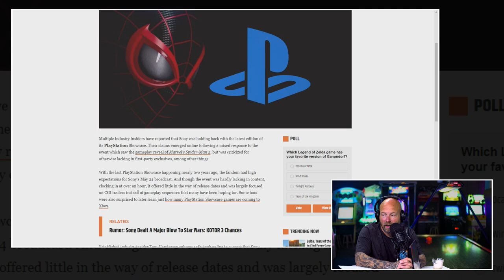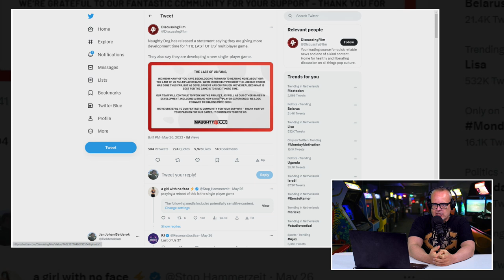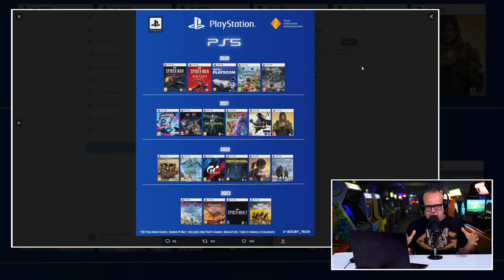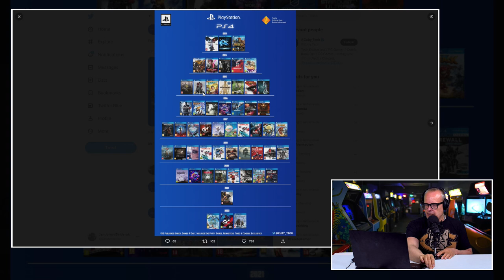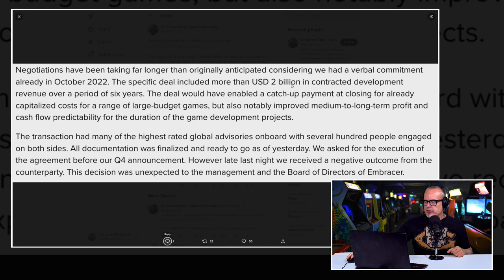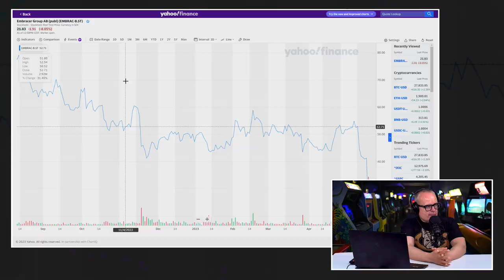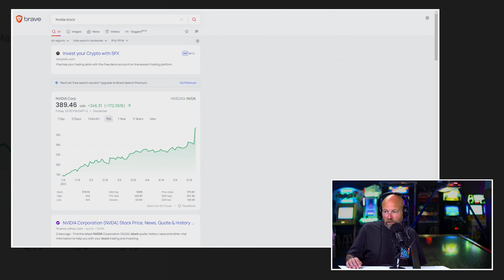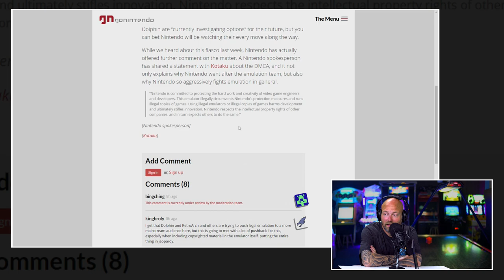!@#$% over de karige PlayStation Showcase & Nintendo vs emulators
De woensdag is vandaag een beetje dinsdag doordat we deze middag een nieuwe editie van de Peepshow online zetten. Boris is terug en dus kan hij er samen met JJ vol in knallen. Met een al dan niet gestrekt been. Voor je klaar staat een verse aflevering waarin we vooral de zakelijke kant & impact van de afgelopen PlayStation Showcase bespreken. Die presentatie viel namelijk nogal tegen. Terwijl we twee jaar lang hebben moeten wachten op een grote show van de makers van de PS5. Waar waren de opzienbarende games? Waarom werden er zo weinig eigen titels getoond en wat is er waar van de geruchten en complottheorieën die na afloop van het event de ronde deden? De antwoorden op al deze vragen ga je krijgen in de Peepshow van woensdag 31 mei 2023.

Wat wilde PlayStation met hun Showcase zeggen?

We snappen nog steeds niet helemaal wat PlayStation nu wilde met hun Showcase. Weinig eigen games, geen echte klappers, vrijwel alles in de vorm van CGI en aan het eind nog even vluchtig twee nieuwe stukken hardware getoond. Die in het geval van Project Q ook nog eens meer vragen dan antwoorden opwierp. Waarom pakte PlayStation het zo aan? Hielden ze zich bewust in of was dit gewoon de werkelijkheid waarin we ons bevinden? Grote games zijn zo duur dat ze niet al te vaak meer gemaakt kunnen worden en live service games leveren meer op. Boris en JJ bekeken de show en geven in deze video hun mening over het geheel.

Embracer Group krijgt stevige draai om de oren

Maar er was ook ander nieuws. Bijvoorbeeld over de duikvlucht van de aandelenkoers van de Embracer Group. Wat was daar aan de hand? Waarom gingen de koers van chip fabrikant Nvidia juist stijl omhoog? En waarom doet Nintendo moeilijk bij de launch van een emulator op Steam? Al deze onderwerpen komen voorbij in deze nieuwe editie van de Peepshow.